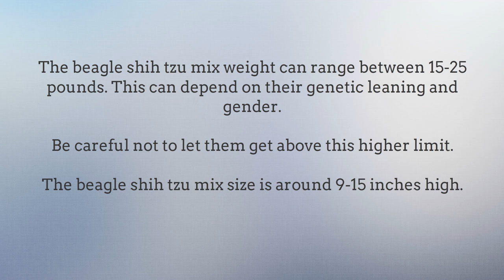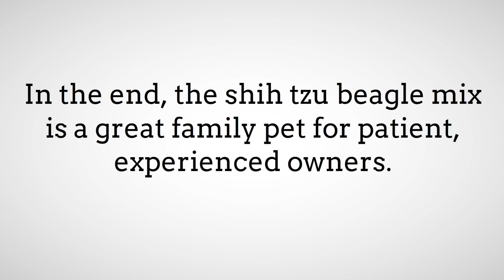All About The Shih Tzu Beagle Mix (Bea-Tzu)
There are beagle lovers that adore the personality of their little hound.

Then there are shih tzu lovers that wouldn’t want anything other than their cute, well-groomed little companion dogs.

This raises a few questions about the appeal of cross between the two. Is this a good mix?

In this guide to this interesting shih tzu beagle mix we will look at some of the key traits to expect from beagle shih tzu mix puppies.

This means their personality and physical traits, as well as care needs and training issues.